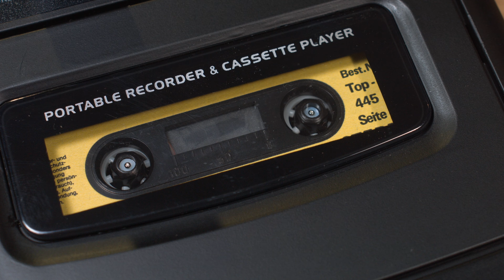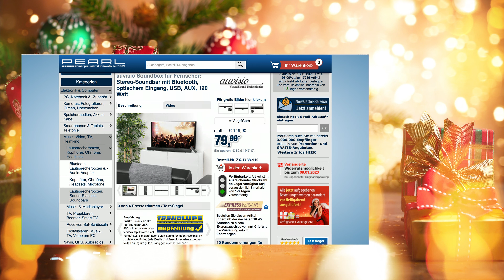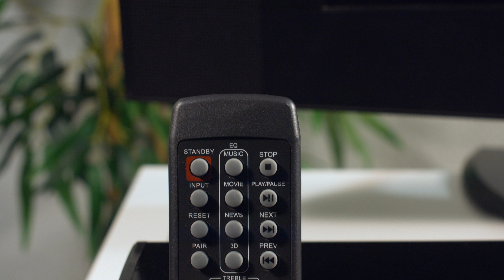Diana würde sich über jedes dieser Geschenke unter 50 Euro selbst sehr freuen | PEARL TV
In diesem Video zeigen Ingo Richter und Ralf Janssen alles rund um Nackenmassagegerät.

(00:01:00) newgen medicals Nackenmassagegerät (Shiatsu Massage) - statt 99,90 EUR jetzt 37,99 EUR

(00:06:30) KryoLights starke LED-Taschenlampe (Taschenlampe batteriebetrieben) - statt 59,90 EUR jetzt 14,99 EUR

(00:10:30) auvisio Kassettenrekorder (Kassettendigitalisierer) - statt 89,90 EUR jetzt 39,99 EUR

(00:14:30) auvisio - statt 149,90 EUR jetzt 55,99 EUR

(00:19:30) VisorTech Wildcamera: Full-HD-Wildkamera mit PIR-Sensor, Nachtsicht, 6 Monate Stand-by, IPX5 (Mini Wildkamera)
Für faszinierende Einblicke in das Leben der Waldbewohner - bei Tag & Nacht
* Hochauflösende Aufnahmen bei Tag und Nacht
* Nachtsicht mit bis zu 15 Meter Reichweite
* Automatischer Aufnahmestart per Bewegungserkennung
* Frei einstellbare Aufnahme-Zeitintervalle
* Farbdisplay zum direkten Anschauen von Aufnahmen
* Bis zu 6 Monate Stand-by bei Batterie-Betrieb
* Zur Wildbeobachtung bei Tag und Nacht
* PIR-Bewegungssensor für automatische Aufnahme, Erfassungswinkel gesamt: 80°
* Infrarot-Nachtsicht dank 2 IR-LEDs, Reichweite 15 m
* Zeitraffer-Funktion (Time-Lapse) für Aufnahmen unabhängig von Bewegungserkennung in bestimmten Zeitintervallen
* Serienbild-Funktion (Multi-Shot): bis zu 9 Fotos nacheinander aufnehmen
* Bildsensor mit 20 Megapixeln
* Video-Auflösung: 1920 x 1080 (Full HD 1080p) bei 30 Bildern/Sek., 1280 x 720 (HD 720p) oder 640 x 480
* Einstellbares Aufnahme-Dauer: 5 Sekunden bis 60 Minuten
* Foto-Auflösung: 20, 12, 8 oder 5 MP
* Aufnahmeformat Videos: AVI, Bilder: JPEG
* Integriertes Farbdisplay mit 5,1 cm (2") Diagonale: für Einstellungen und Aufnahme-Kontrolle
* Integriertes Mikrofon für Aufnahmen mit Ton
* Loop-Aufnahme wählbar: neue Aufnahmen überschreiben alte Fotos und Videos, wenn die Speicherkarte voll ist
* Wetterfestes Gehäuse: IPX5
* Steckplatz für microSD(HC)-Speicherkarte bis 32 GB (bitte dazu bestellen)
* Stromversorgung: 4 Batterien Typ AA / Mignon oder per 6-V-Netzteil (jeweils bitte dazu bestellen)
* Wildkamera inklusive Haltegurt, USB-Kabel und deutscher Anleitung - Außerdem relevant oder passend zu: Kamera mit Bewegungsmelder, Überwachungs Cam Outdoor, Überwachungscamera, Überwachung, Gewächshaus, wasserdicht, Wildtier, Camera, Katze, Maus

(00:24:30) Simulus Ferngesteuerte Autos: Ferngesteuertes 360°-Stunt-Auto,zweiseitiger Antrieb, 15 km/h, 2,4 GHz (Spielzeug Auto)
Erleben Sie coolen Fahrspaß mit klasse Stunts, rasanten Drifts u.v.m.
* Coole Stunts: 360° Turns und Flips auf die andere Fahrzeugseite
* Fernsteuerung mit 25 Meter Reichweite
* Bis zu 20 Minuten Fahrspaß
* Geschwindigkeit: bis zu 15 km/h
* Zweiseitiges Antriebssystem für 360° Turns und Flips auf die andere Fahrzeugseite
* 2,4-GHz-Funk für störungsfreien Betrieb auch beim Einsatz von mehreren Fahrzeugen, Reichweite: 20 m
* Einfach zu bedienen: Fernsteuerung mit zwei Steuersticks, Ein/Aus-Schalter und Status-LED
* Gummierte Reifen: für rasante Fahrten durchs Gelände
* Stromversorgung Stunt-Auto: 4 Batterien AA, Stromversorgung Fernbedienung: 3 Batterien AAA (bitte jeweils dazu bestellen)
* Maße Stunt-Auto: 16 x 15,5 x 7,5 cm, Gewicht Stunt-Auto: 365 g
* Funk-Stunt-Auto inklusive Fernbedienung und deutscher Anleitung - Außerdem relevant oder passend zu: Funkgesteuertes, ferngesteuert, RC Modelle, Fernsteuer, Rennauto, Elektro, Kinder, Radio, Buggy